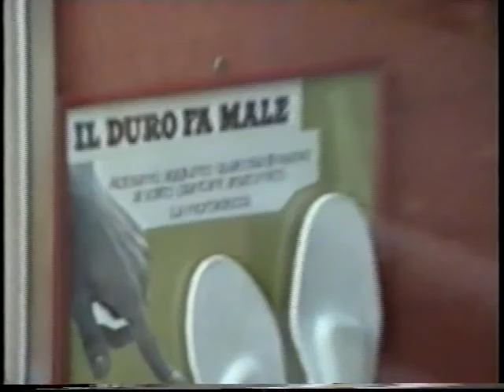06 visita a Lucca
Campo Scuola delle terze medie A ed I della Scuola Media Statale via di San Francesco di Anguillara Sabazia Preside Mara Sorrenti-Terlizzi. Professori accompagnatori: Francesco Maria Pacini (Ed. Artistica) e Giovanni Rago (Ed. Musicale).